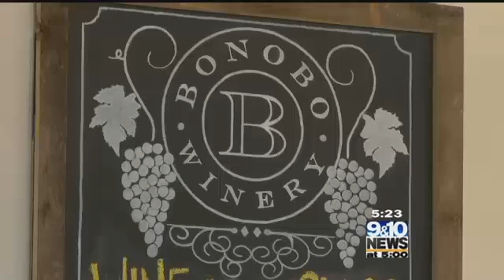Brewvine Bonobo Winery